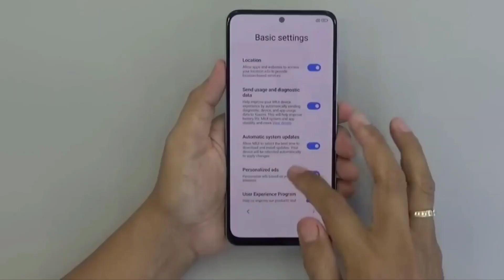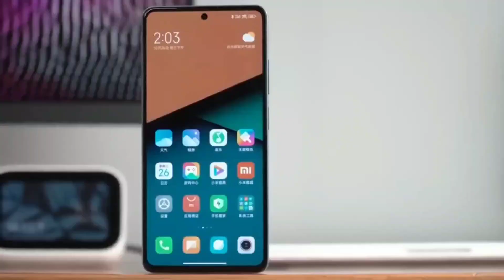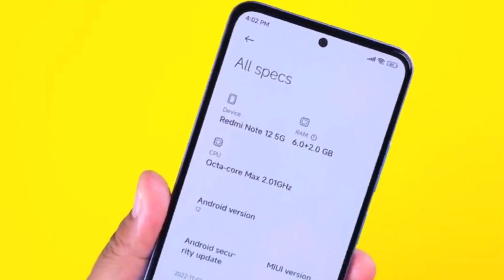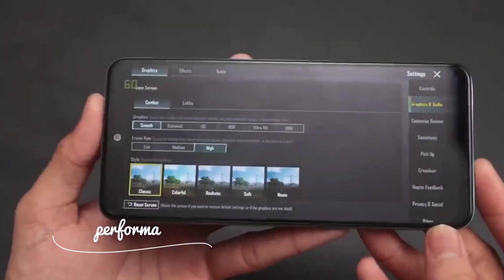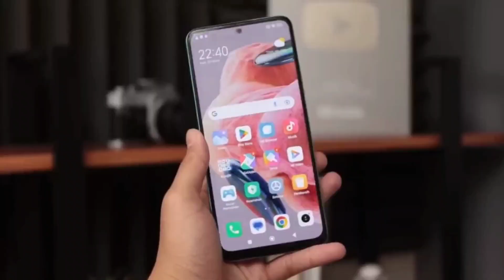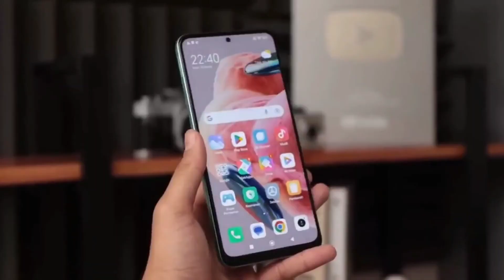Xiaomi Redmi Note 12 Full Review Spesifikasi Performa kamera Gaming Termurah Terbaru 2023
Xiaomi akhirnya meluncurkan ponsel kelas mid-range terbarunya di Indonesia, yaitu Redmi Note 12 series.Iini seri ini merupakan suksesor dari Redmi Note 11 series yang dipasarkan tahun lalu. Di Tanah Air, Xiaomi menelurkan tiga model Redmi Note 12 series, meliputi Redmi Note 12 reguler, Redmi Note 12 Pro, dan Redmi Note 12 Pro 5G. Khusus untuk Redmi Note 12 Pro (4G), Xiaomi baru akan mengumumkan harga dan ketersediaannya pada akhir Mei 2023 nanti.

Hp ini harganya sekitar 2 jutaan saja di marketplace online indonesia seperti shopee,tokopedia dan bukalapak ayo buruan beli sekarang sebelum kehabisan.